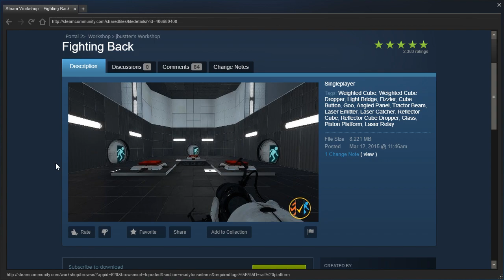Portal 2 PeTI - "Fighting Back" by jbustter / sdfrtyhfds